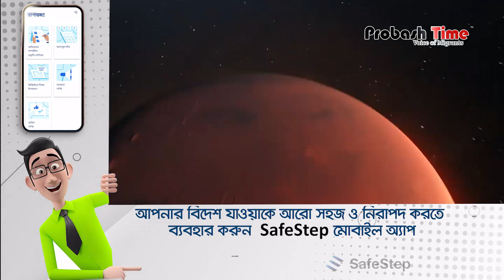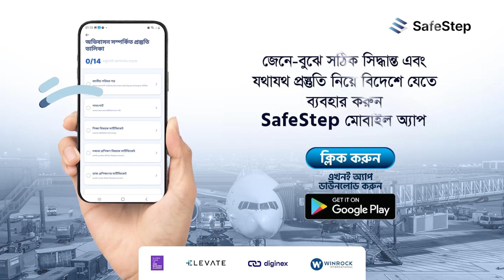পৃথিবীর সবচেয়ে বেশি মিল যে গ্রহের সাথে | Earth | Mars | Probash Time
- Team Probash